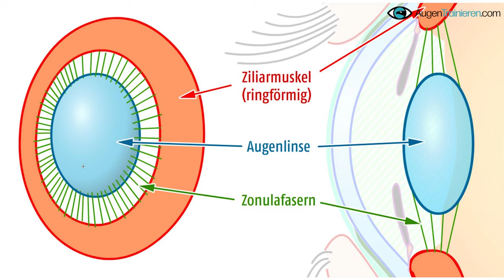Augentraining - 5 Schritte für gesunde entspannte Augen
0:00 Problem: Brennende & müde Augen
1:03 Entdeckung des Augentraining
2:23 Übung 1: Palmieren
4:47 Übung 2: Verspannungen lösen
6:33 Übung 3: Ziliarmuskel trainieren
8:04 Übung 4: Sakkaden-Übung
9:20 Übung 5: Geheimtipp...
10:33 So wirst du deine Brille dauerhaft los